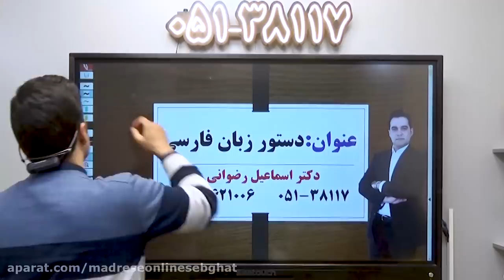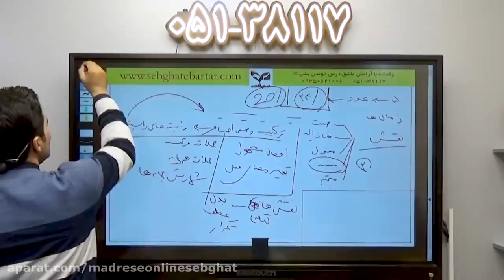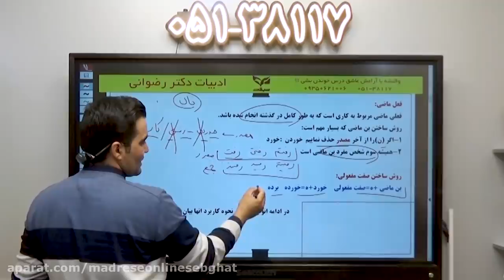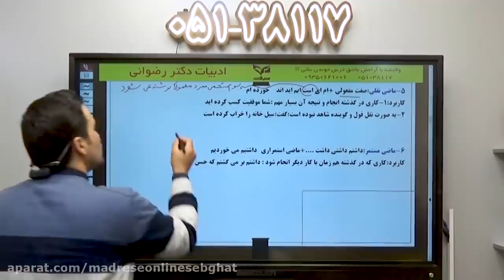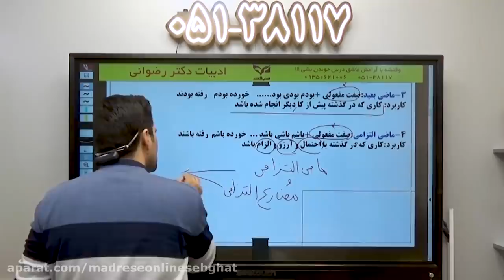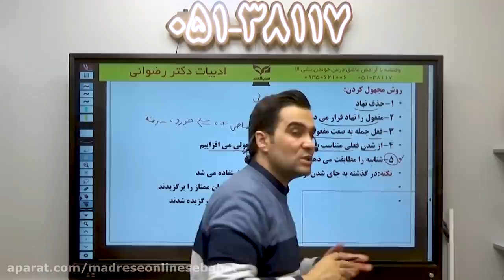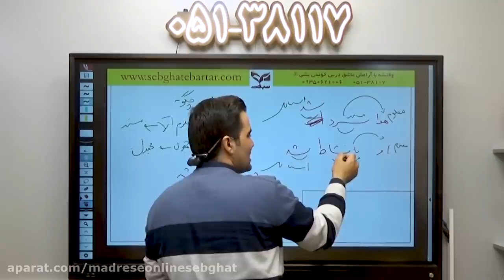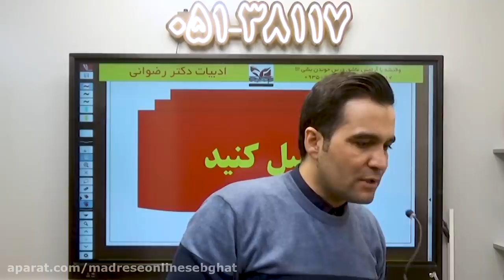Teach Rezvani verb tenses through online school mastering fun lesson forms